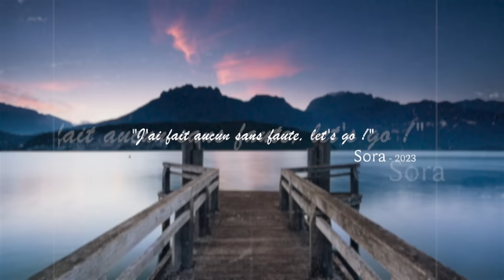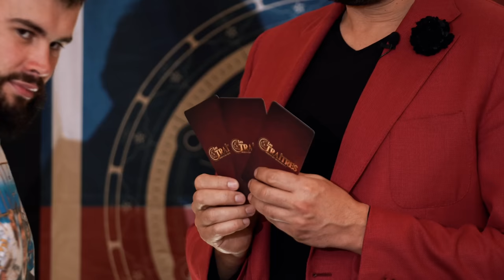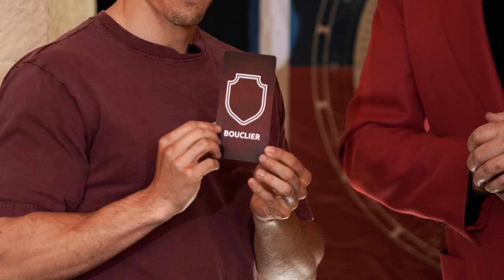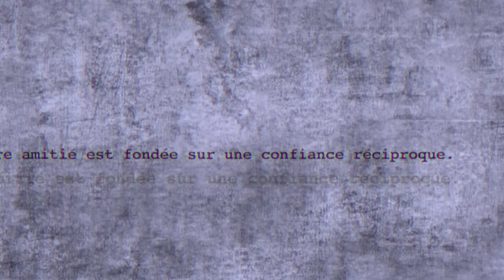QUI SONT LES TRAÎTRES ?!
Qui sont LES TRAÎTRES parmi nous ?! ft. Plein de gens COOLS !
Retrouvez nous @TiboInShape et moi dans « les Traîtres », nouvelle saison, tous les mercredis à 21h10 sur M6 et 6play, dès le 12 juillet !

Merci à @ericantoineofficiel notre maître du jeu. Retrouvez-le sur M6 dans « les Traîtres » et sur sa chaîne youtube ➤

Merci aux copains @Doomsytb @thea_gs @Universdesora @LeBouseuh d'avoir joué le jeu et à mon Bibz @TiboInShape : allez les suivre sur leur chaîne, ils ont de l'avenir !

Merci au Musée Maillol pour leur accueil : leur exposition sur le photographe Elliott Erwitt est à découvrir jusqu’au 24 septembre ➤

Merci à mon monteur Freddy Mettler pour son travail de qualité sur chacune de mes vidés YouTube et à mon mini-maker Julien Egea pour ses miniatures de qualité également !

Ma boîte postale :

JUJU FITCATS
BP 60056
91470 LIMOURS

Musiques : Benoît Ghio